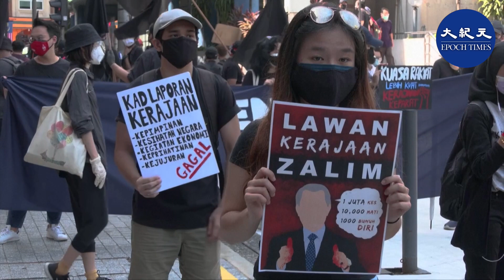8月16日，在疫情陰影下，馬來西亞總理穆希丁（Muhyiddin Yassin）及其內閣在執政十七多個月後辭職，讓這個受到經濟疲軟和疫情困擾的國家陷入領導危機。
8月16日，在疫情陰影下，馬來西亞總理穆希丁（Muhyiddin Yassin）及其內閣在執政十七多個月後辭職，讓這個受到經濟疲軟和疫情困擾的國家陷入領導危機。
8月16日，馬來西亞內閣宣布辭職，讓這個受到經濟疲軟和疫情困擾的國家陷入領導危機。

今年74歲的原任總理穆希丁（Muhyiddin Yassin）將繼續擔任看守總理，直到任命繼任者為止。他在週一會見了馬國國王，國王接受了他的辭職，並表示不方便在疫情期間進行重新選舉。

穆希丁去年3月上任，在任17個月來，中共疫情（Covid-19）引發社會動盪與經濟衰退，早已面臨下台呼聲。但穆希丁的辭職也為該國政局帶來更多不確定性，恐對抗疫及重振經濟形成更多阻礙。

馬來西亞自今年2月至7月因疫情封城半年，但疫情並未趨緩，每百萬人確診率與死亡率在東南亞各國當中是最高的。